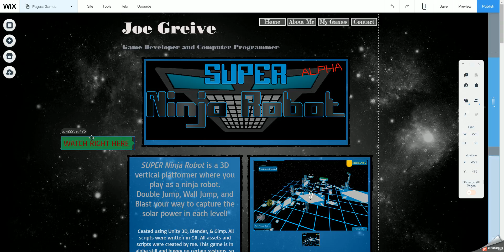Wix Box rezing bug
This video is to showcase an error with the Wix editor. It is in no way meant as slander against the company and will be removed as soon as the issue is fixed.